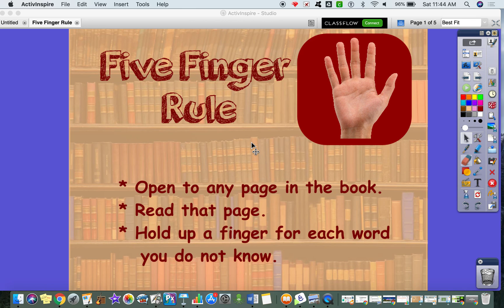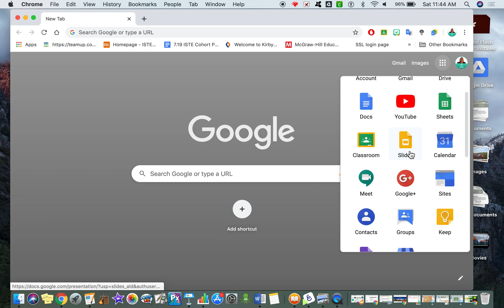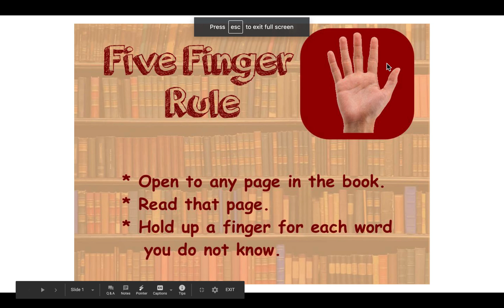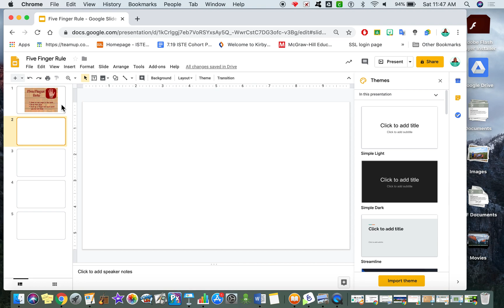Flipcharts to Google Slides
This video will help you start to move old Flipcharts from ActiveInspire to a Slides Presentation. There will be more videos to follow on how to enhance your Presentation.